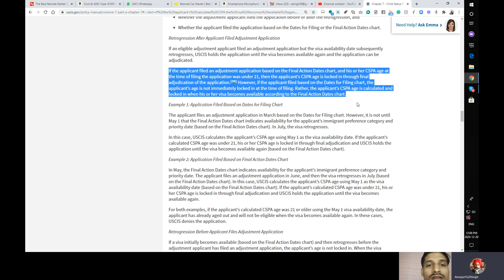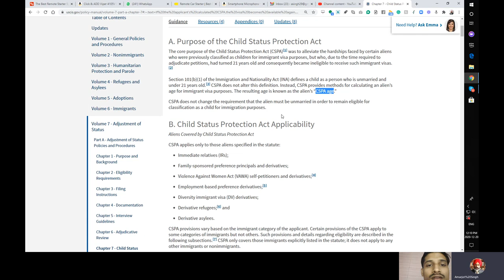Lahore applicant applying both for USA and Canada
AMARJOT SINGH